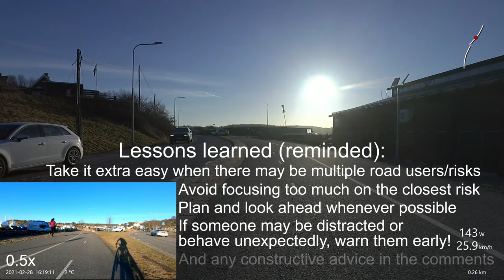Screw Up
The cyclist is using the intersection to enter the cycle path running alongside the road. The cyclist is a bit distracted by whether the car driver is planning to yield before entering the prioritized road the cyclist is exiting.

The turn onto the cycle path is a bit sharper than the cyclist anticipated, resulting in a too-wide turn, and they do not notice the oncoming cyclist on the path until very late. Luckily, there is still some margin for the cyclists to just barely pass each other without a collision.

Events like this shall act as a reminder to take it carefully in traffic and be aware of the surroundings, further than just the current turn. We can all do with some not too hard-earned lessons, but learning from others' mistakes would make us safer.

Recorded on Brottkärrsvägen, near Lillövägen, Askim, Gothenburg, Sweden, 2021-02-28.